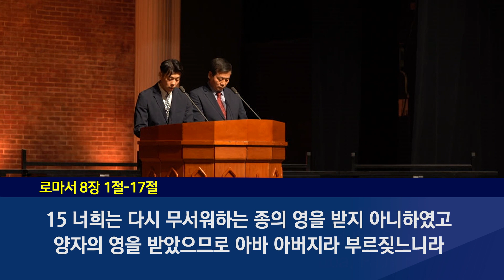2021년 06월 13일 기쁜소식부산대연교회 주일오전예배 임민철 목사 (로마서 8:1-17)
2021년 06월 13일 기쁜소식부산대연교회 주일오전예배 임민철 목사 (로마서 8:1-17)